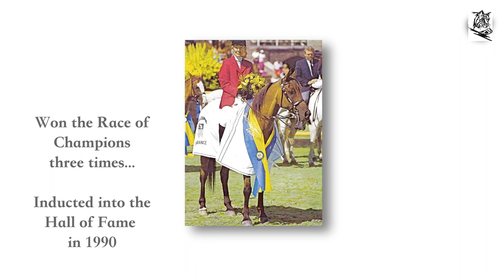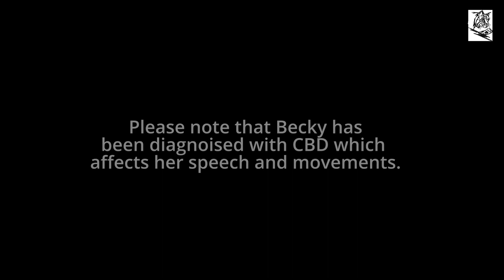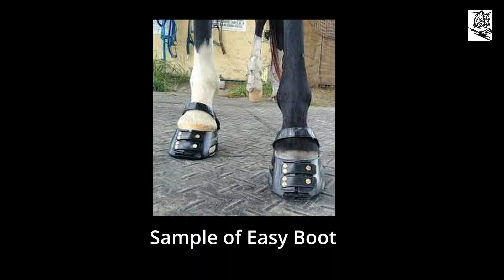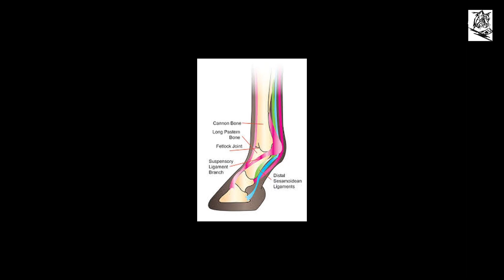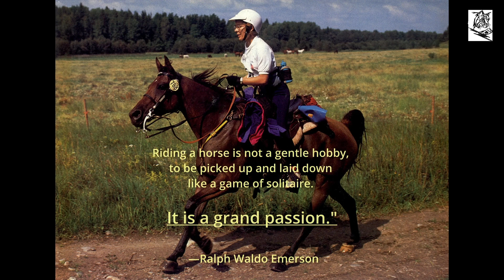Endurance Rider Becky Hart on her most Harrowing experience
Becky Hart is considered the most accomplished endurance rider of all time.  With over 200 rides, odds are that there is one that is deserving of being the most harrowing.